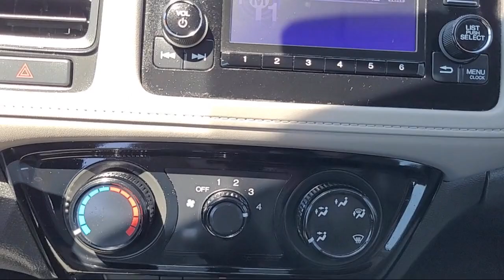2017 Honda HR-V LX Sport Utility Sacramento Elk Grove Roseville Stockton Folsom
2017 Honda HR-V LX Sport Utility Stock Number: 76593 Vin:3CZRU5H33HG704556.